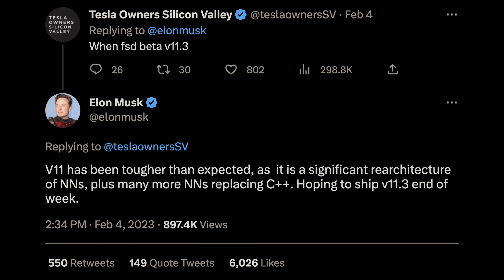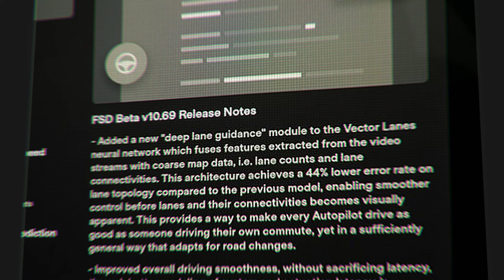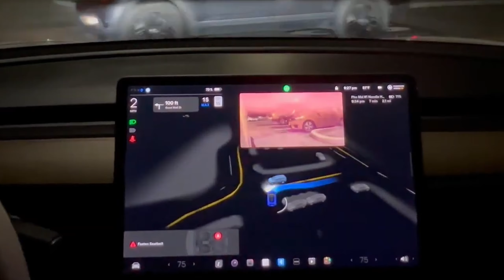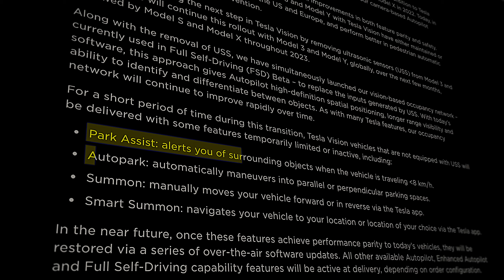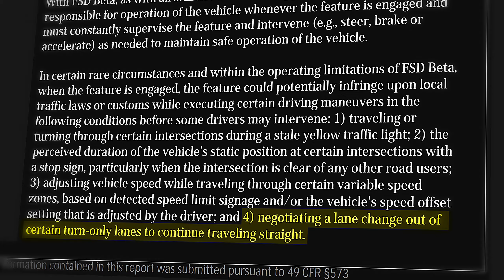Time to get real about FSD V11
Filming Equipment:
GoPro Hero 10 Black (Visualizations)
GoPro Hero 11 Black (Interior)
GoPro Enduro Batteries
GoPro Dual Battery Charger
Fat Gecko Triple Mount (Exterior)
Fat Gecko Double Suction Mount (Interior)
Sony A6400 w/ 18-135mm Lens
Sigma 30mm F1.4 Lens

Editing Equipment:
16” MacBook Pro M1
Magic Trackpad
Roost V3 Laptop Stand
Phillips Fidelio X2HR
Dragonfly Cobalt
Shure SM7B Microphone
Gator Frameworks Mic Arm
Elgato Wave XLR Preamp